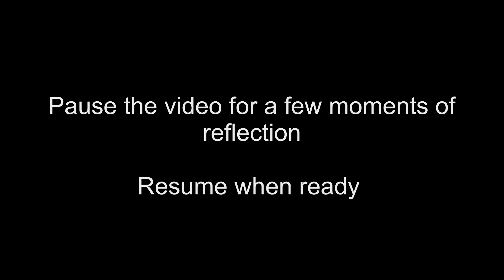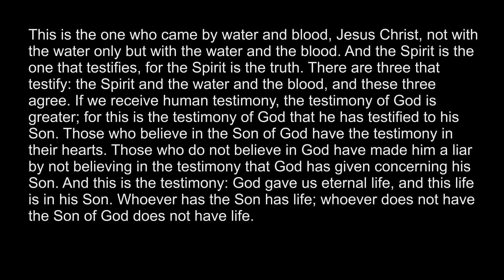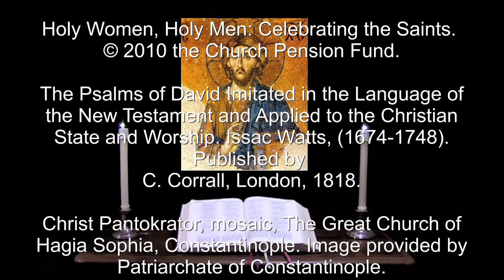27 Dec 2021 Monday Morning Prayer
A brief inclusive language version of Evening Prayer for December 27:  Psalms 97, 98, 145; Proverbs 8:22-30, John 13:20-35, Isaiah 44:1-8, 1 John 5:1-12.

"All your works shall praise YOU, And your saints shall bless you."  Psalm 145:10